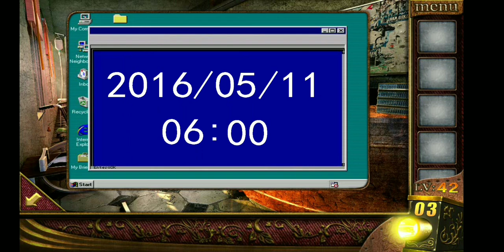Can You Escape The 100 Room IV - Level 42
Can You Escape The 100 Room 4 - Level 42